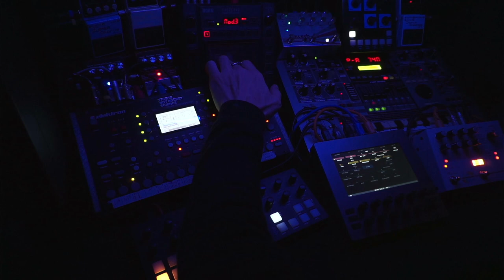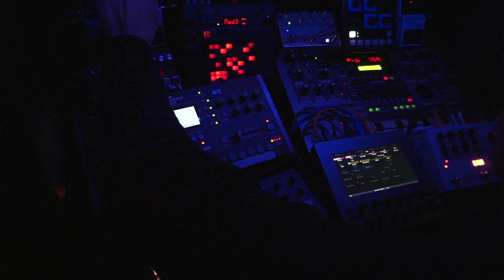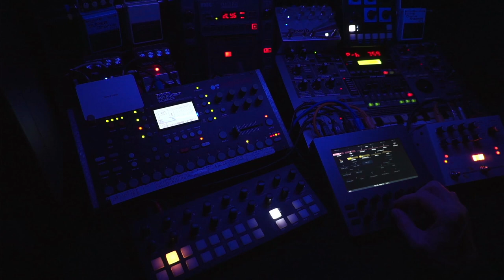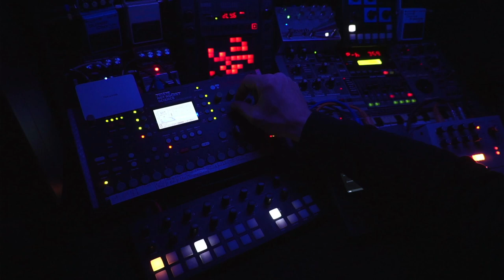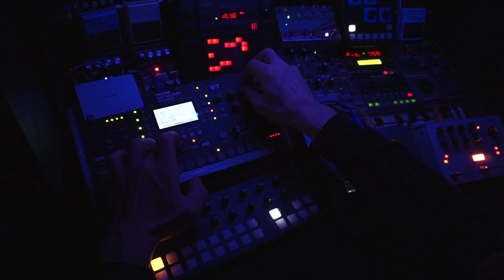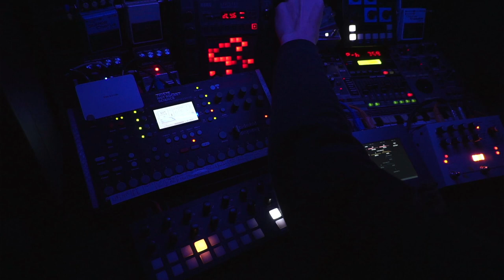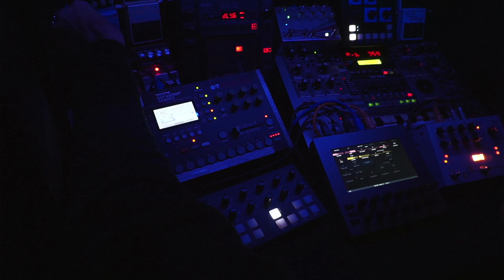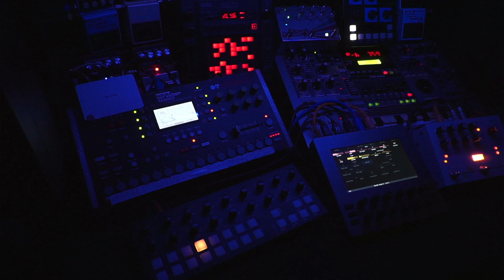Space Exploration - 231112 - Longform Musick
Oblique Strategies card: "Take a break"